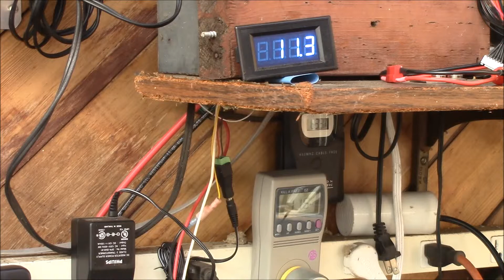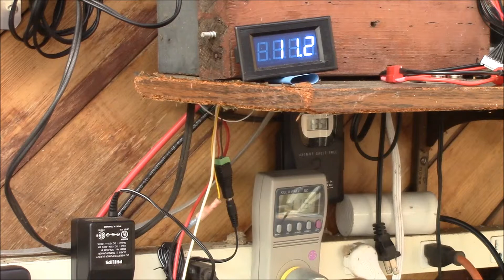Sizing Inverter Power Systems, Part 1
Watts, amps, AC, DC, how do I make sense of all that?

In this series of videos, I'll try to put together a simplified method for sizing various components of a typical off-grid inverter-based power system.  Although most of the focus will not be on the inverter itself, more on the rest of the components around the inverter and in fact no need for an inverter if you have no AC loads.

So an inverter is a device that converts direct current (DC) power into alternating current (AC), and in this video series, I'll assume 12VDC and 120VAC to keep the math simple.

Off-grid means any time where you are not plugged into an outlet in the wall that is fed by your local power company.  So this may be in a vehicle with an engine turning an alternator.  It may be at a dwelling running off a DC generator.  Or it may be a solar, wind or micro-hydro power system where you have battery storage of some sort.

In any event, you'll have some sort of inverter to take the DC power you have from your source and produce AC power for your load.  You'll want an inverter sized large enough to power your load.  If the load is simple, like say a 100W light bulb, then an inverter just a bit larger than that would do.  If you are trying to run a refrigerator or something with a high start-up current, then you'll need a much larger alternator.  In my case, I often power a chest freezer that takes around 150W and my 1000W inverter just barely operates it as the start-up power is well over 1000W (or technically volt-amps).  Check out KnurlGnar24's channel in the sidebar for lots of good inverter reviews.

Keeping your AC units in watts/watt-hours and DC units in amps/amp-hours works well.  You don't buy a 0.82 amp AC light bulb, you buy a 100 watt light bulb.  And you don't by a 1 KWH 12 volt battery, you buy an 80 amp-hour battery.

So to power that inverter, simple rule of thumb is divide AC watts by 10 to get DC amps.  In the video, my ~115 watt AC load takes ~11.5 DC amps to power at the inverter input.  Some inverters may take less, others more, but not a lot less or more, dividing by 10 is close enough.

In following video segments, I'll cover sizing the battery bank, charge controller and in the case of solar, the PV array.  All this with the idea of keeping thing balanced.  By balanced, I mean that no one component is terribly over- or under-sized with respect to the other parts of the system.  I'll go into details about that in the following videos, the next one is here:

Questions welcome in the comments section below.